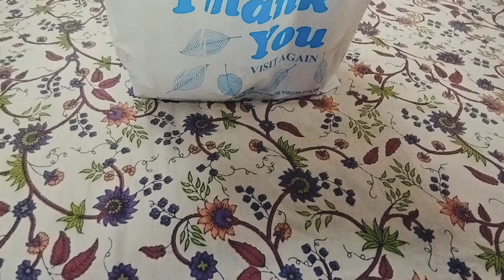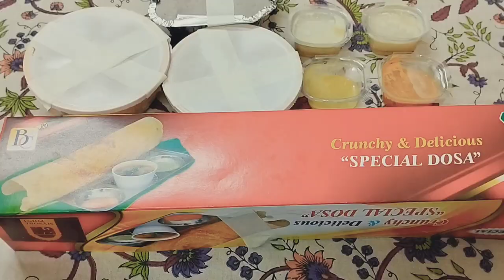Affordable Authentic South Indian Food In Kolkata||Best South Indian food in Kolkata||Mysore Point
Ghee Roast Dosa : ₹190/-
Uddina Vada : ₹155/-

Address : 59A Isha Apartment, 1/1, Bosepukur Rd, Kolkata, West Bengal 700042

Timing : Tuesday - Sunday ;
8 am - 9 pm
Monday closed

I am Amrita, a foodie girl with lots of big dream. I share my every food, travel, life experience with all of you. keep in touch always. your love & support makes me strongest.

Thanks for your all love and support♥️